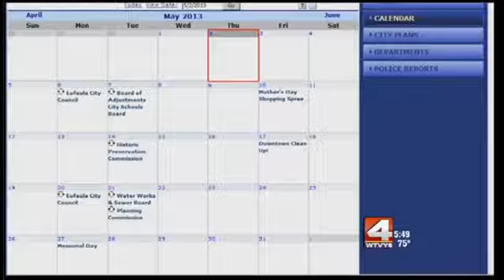WTVY Web Exclusive - June 28th, 2013 - Morning Moments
WTVY Web Exclusive - June 28th, 2013
Edited by Sean Sporman
Outtakes, bloopers, laughs, fun times and more smiles from the Morning Show in a web-exclusive episode of Morning Moments!